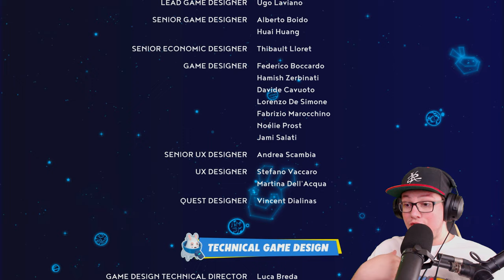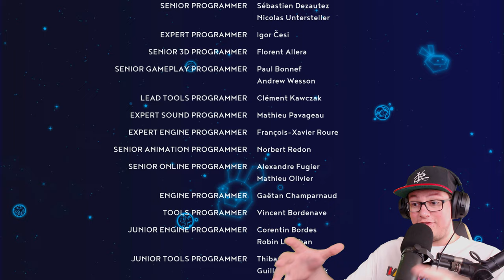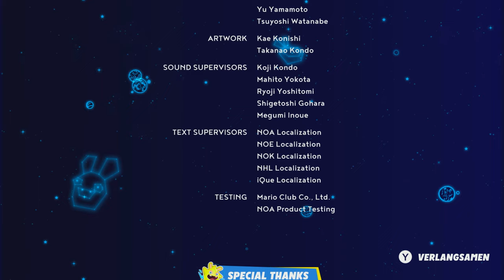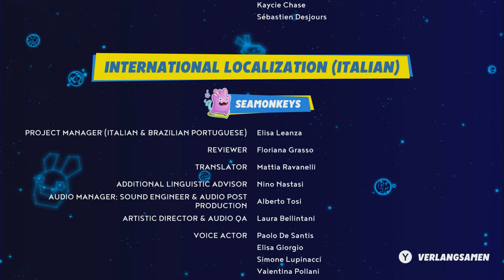Der SCHWERSTE Finalboss EVER!!! 🐰 #05 The Last Spark Hunter | Mario + Rabbids Sparks of Hope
Herzlich Willkommen zum Finale von Mario + Rabbids
Sparks of Hope: The Last Spark Hunter!!!

Story:
In Sparks of Hope erwartet uns eine neue und viel größere Bedrohung als in Teil eins. Während in Kingdom Battle nur das Pilzkönigreich von den Rabbids befreit werden wollte, droht im zweiten Teil das ganze Universum in Finsternis gestürzt zu werden. Das mysteriöse Wesen Misera und dessen Anhänger greifen unterschiedliche Welten an. Mario und Co. müssen dem neuen Feind natürlich Einhalt gebieten, glücklicherweise haben sie dafür auch ein paar neue Tricks auf Lager.
Was ist Mario Rabbids?:
Mario + Rabbids Sparks of Hope ist ein rundenbasiertes Action-Adventure-Strategie-Videospiel aus dem Jahr 2022, das von Ubisoft Milan und Ubisoft Paris entwickelt und von Ubisoft für Nintendo Switch veröffentlicht wurde.
Viel Spaß!